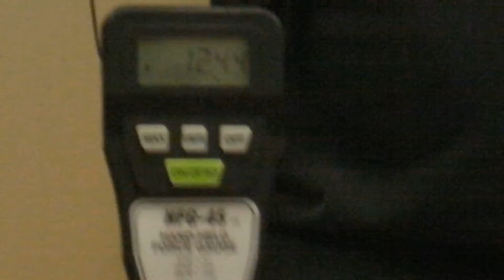CFREU Force Measurement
It was tough to capture the true force measurement of the CFREU, holding a hand-hld force gague still for an 11lb resistance selection. Hope it's understandable! We do have data from a Mechanical Teting System that gives much more accurate measurements.